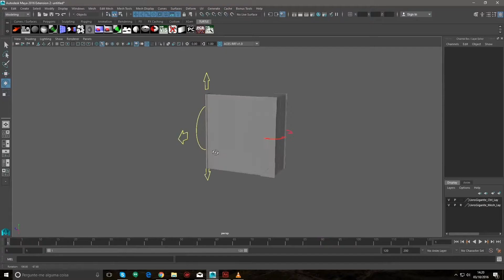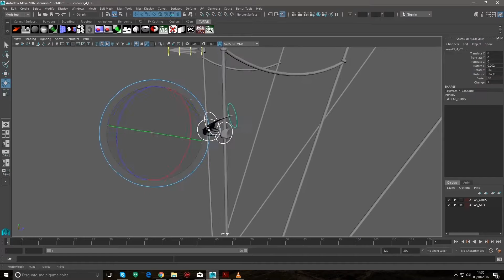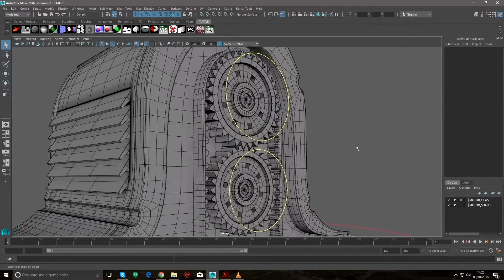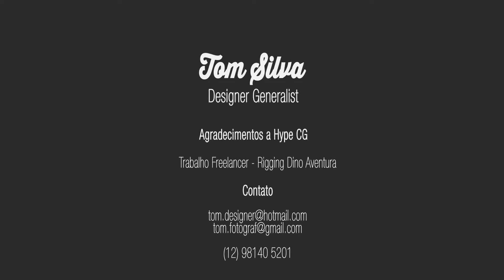Demo Reel - Rigging Dino Aventura - Autodesk Maya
Demo Reel Rigging dos props para o Desenho Dino Aventurado, trabalho realizado junto com a  Hype CG.
Desenho lançado em 2015 no Cana Disney Junior.
O vídeo está em Time Lapse "Acelerado".

Agradecimentos pelas músicas:

Canal: ChillYourMind